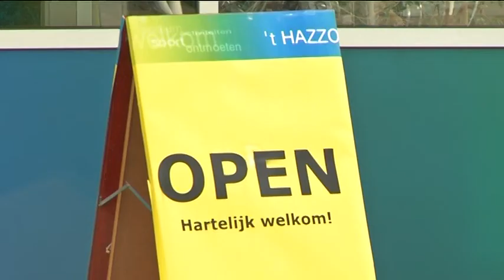Nieuwe gemeentehuis van Waalre komt in 't Hazzo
Het nieuwe gemeentehuis van Waalre komt in activiteitencentrum 't Hazzo aan de Trolliuslaan. De gemeenteraad discusieerde dinsdagavond over drie mogelijke locaties waar het raadhuis zou kunnen komen.

Eén van de mogelijkheden was de locatie van het oude gemeentehuis aan de Koningin Julianalaan. Veel inwoners gaven daar de voorkeur aan. Maar volgens de raad is die optie op de lange termijn te duur.